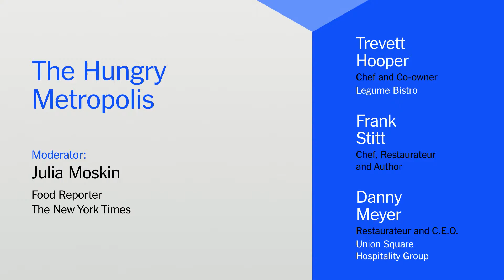The Hungry Metropolis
The food revolution has done more than change the way we eat as individuals and families — it has been instrumental in transforming and reviving urban environments. From coast to coast, culinary obsession has revived fallen neighborhoods and whole cities. New York Times Food writer Julia Moskin breaks down dining’s economic multiplier effect with three of the country’s most prominent restaurateurs and de facto urbanists.
Danny Meyer, Union Square Hospitality Group, in New York
Frank Stitt, the nationally acclaimed Birmingham chef and author
Trevett Hooper, the major force behind Pittsburgh’s renewed cool
Moderator: Julia Moskin